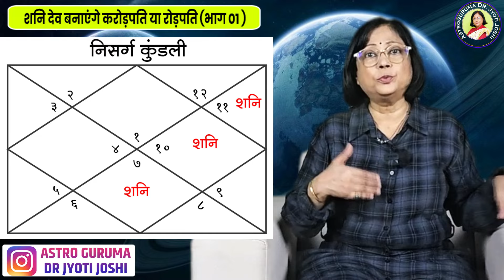शनि देव कब और कैसे किसी भी व्यक्ति को करोडपती किंवा रोडपती बना सकते हैं।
When and how can Shani Dev make any person a millionaire or a roadpati?

शनिदेव आपको करोड़पति बना सकते हैं।  शनिदेव आपको रोडपति बना सकते हैं।  इतना ही नहीं, ऐसा भी हो सकता है कि डेन डेन को मोहताज होना या आप शहर के मुखिया बन सकते हैं।  आपको राजमहल की प्राप्ति हो सकती है.  तो ऐसा क्यों है?  तो क्या इसका कोई नियम है?  तो हाँ, बिल्कुल हैं।  शनिदेव का संबंध हमारे पूर्व जन्म से है।  इस जन्म में शनि देव की राशि और स्थिति हमारे पिछले जन्मों के कर्मों से निर्धारित होती है।  चार्ट और कुंडली में शनि देव की स्थिति यह भी निर्धारित करती है कि आपका भविष्य क्या होगा या आप क्या बनने वाले हैं?  आज हम ज्योतिष शास्त्र के एक बहुत ही महत्वपूर्ण विषय पर चर्चा करने जा रहे हैं।  वो विषय है शनि भगवान बनाएंगे करोड़पति या रोडपति.  शनि देवों में इतनी शक्ति अवश्य है।  इसीलिए हमारे समाज में इनके बारे में कई भ्रांतियाँ हैं।  इसे ख़त्म करने के लिए हमने ये विषय चुना है.  इसमें मैं आपको शनिदेव, उनकी कार्य पद्धति, उनके शुभ-अशुभ फलों के बारे में विस्तार से जानकारी देने जा रहा हूँ।  तो आज के एपिसोड को अंत तक देखना न भूलें.  ताकि ये दूसरों तक पहुंच सके.

८)आपने यह नहीं सीखा तो कुछ भी नहीं सीखाYeh nahi sikha to kuchh bhi nahin sikha